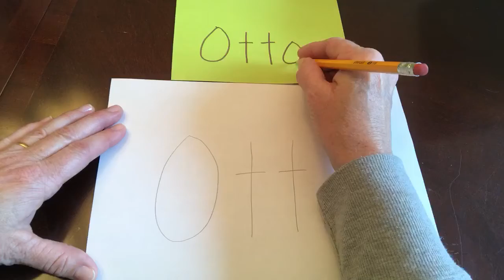Otto Name Practice